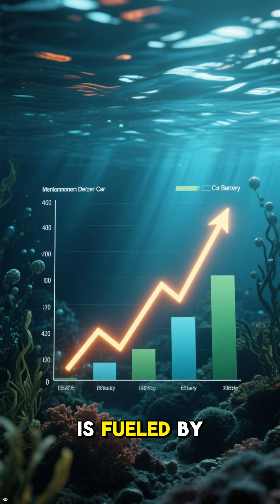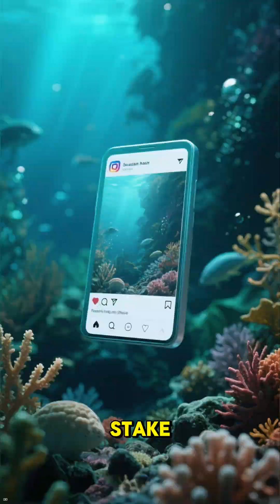WILL DEEP OCEAN SECRETS BE GONE FOREVER ?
Join us on an unforgettable journey to the deepest parts of our ocean, where secrets are disappearing at an alarming rate! From mysterious creatures to unexplored landscapes, the deep sea is home to some of the most fascinating and enigmatic wonders of our planet. However, with the increasing threat of climate change, pollution, and overfishing, these secrets are vanishing before our very eyes. In this video, we'll delve into the unknown and explore the shocking truth behind the disappearance of our ocean's deepest secrets. Get ready to uncover the hidden treasures of the deep and discover the importance of preserving our ocean's delicate ecosystem.